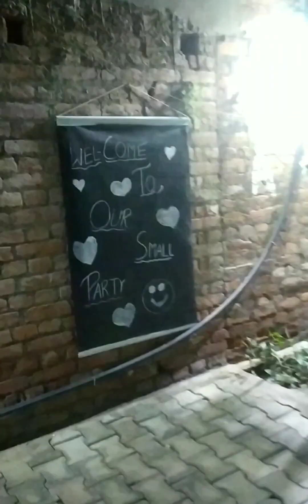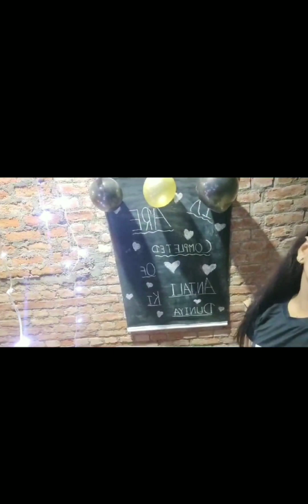Aaj kya h/ और क्या हो रहा है मेरे घर 🤔/ anjali ki duniya